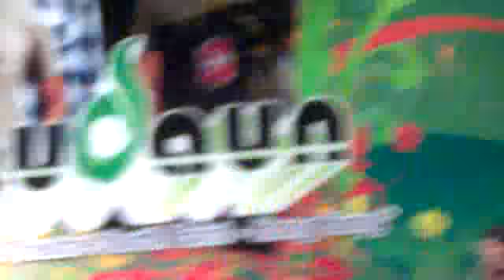Hijau Daun Live Concert in Hongkong (2010) Part-1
Hijau Daun Live Concert in Nort Point, Hongkong, Desember 2010, Part-1